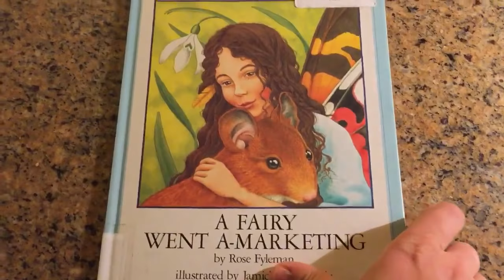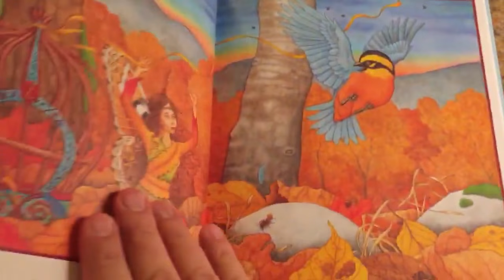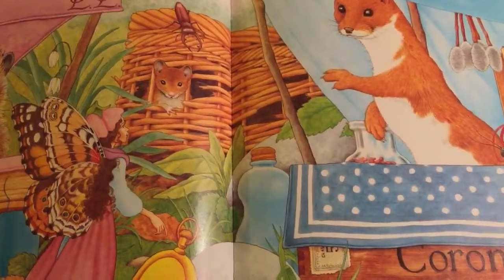A Fairy Went A-Marketing